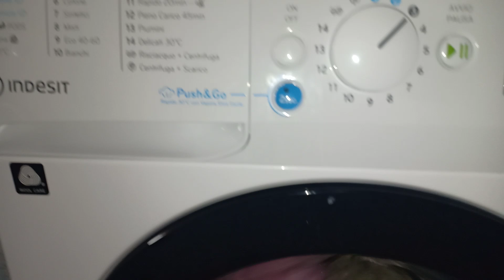Indesit - "Dash Pods" 59min - centrifuga intermedia 600 rpm